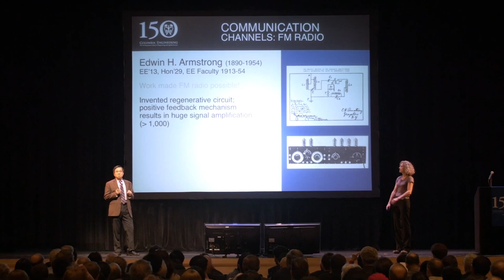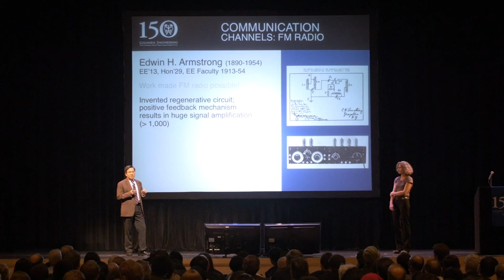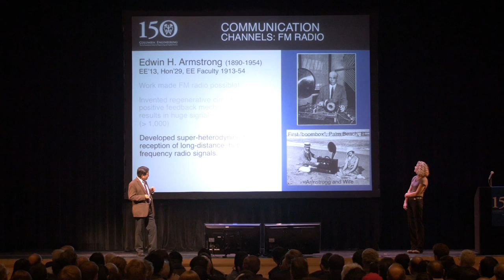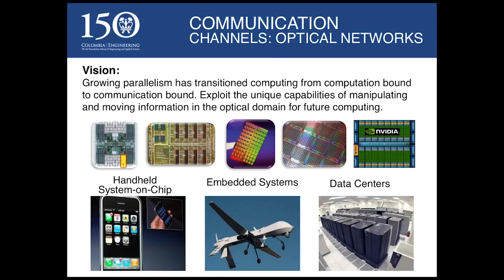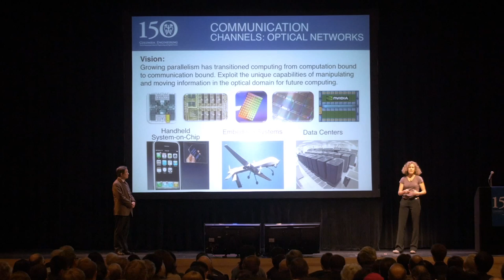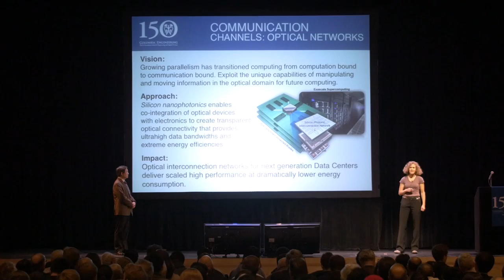150th Anniversary Symposium: Columbia's Engineering Renaissance. Communication. 14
Edwin H. Armstrong. Communication Channels: FM Radio / Communication Channels: Optical Networks
Shih-Fu Chang, Richard Dicker Professor of Telecommunications, Professor of Electrical Engineering, and Professor of Computer Science
Keren Bergman, Charles Batchelor Professor of Electrical Engineering